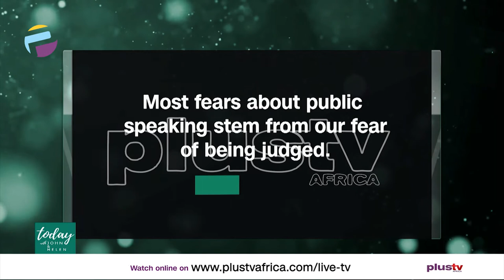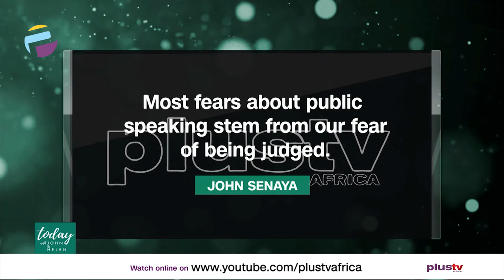Why Mentoring Is So Important To The Generation | TODAY WITH JOHN AND HELEN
A mentor is defined in the dictionary as “an experienced and trusted adviser.”

A mentor is someone with which you can develop a long-term relationship that is centered around building the mentee’s growth and development. A mentor does not work on a day-to-day basis to help a mentee make decisions, but they are there to serve as someone who can offer support, wisdom, and teaching over time.

A mentor should not be confused with a coach. A coach is someone who focuses on specific strengths and weaknesses. The relationship of a coach and their athlete or client also tends to be finite, while a mentor/mentee relationship tends to be long-term and less structured.